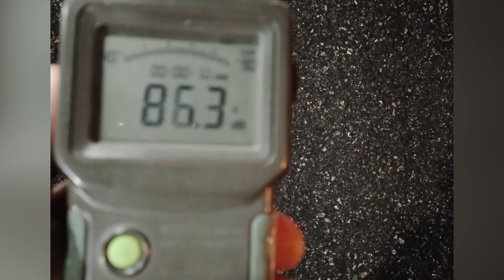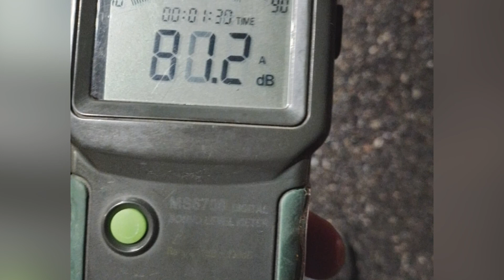REUNIÓN CON JAVKIN ¿TEMAS ELECTORALES O DE GESTIÓN?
JATÓN DESTACÓ LOS OPERATIVOS POR RUIDOS MOLESTOS EN BARRIO 7 JEFES

EMILIO JATÓN - INTENDENTE